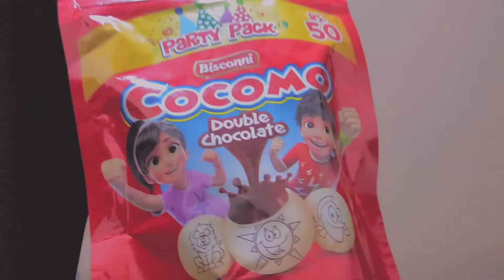Uni + Diet realistic Vlog | come university with me and start Diet again (day 1).